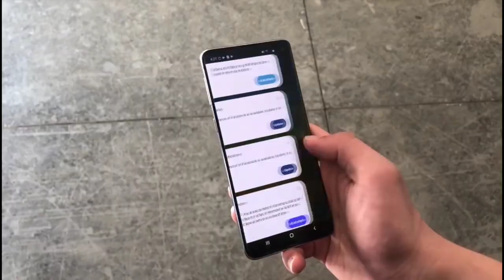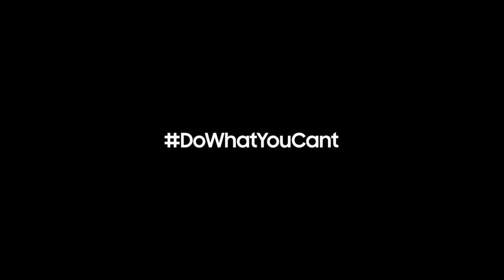Samsung Galaxy R1 - SnapDragon 855 Plus, 64MP Camera, 90Hz Display, 5000 mAh, Indisplay Fingerprint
Samsung galaxy r1, galaxy r1, samsung galaxy r1 price in india, samsung galaxy r1 launch date in india, samsung, galaxy, price, specification, specs, samsung galaxy r1 teaser, samsung galaxy r1 promo, samsung galaxy r1 release date, unboxing, details